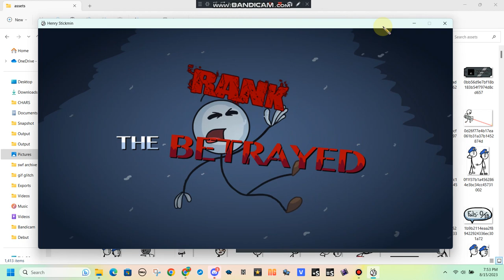Checks complete. No issues found.